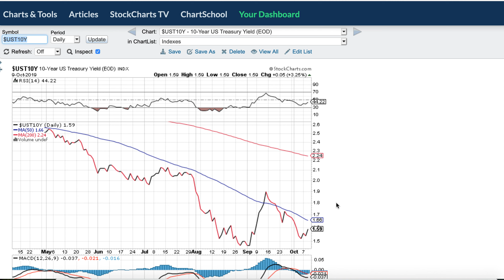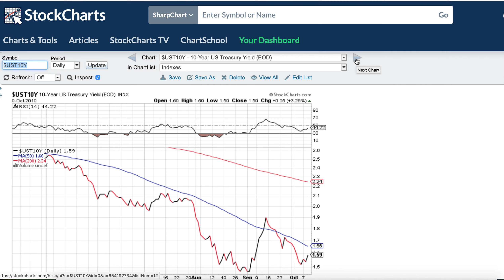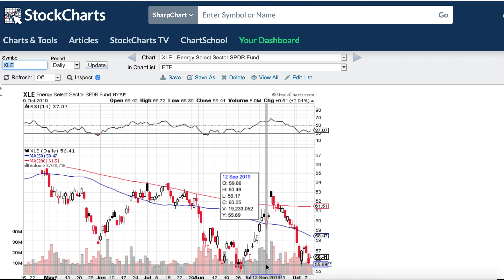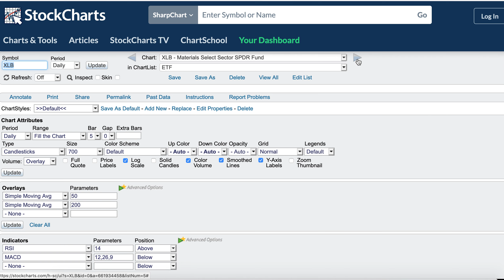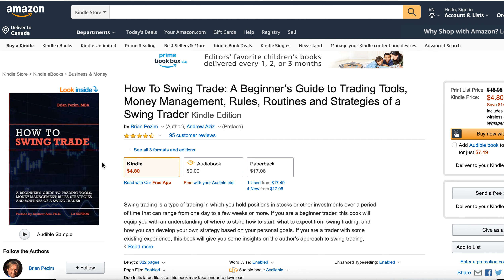Oct 9 Mid-week Recap